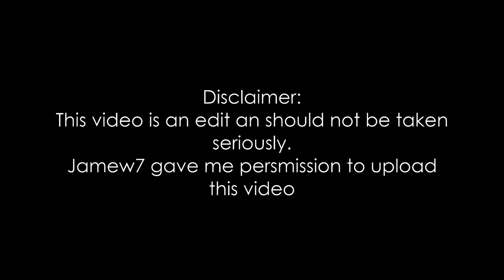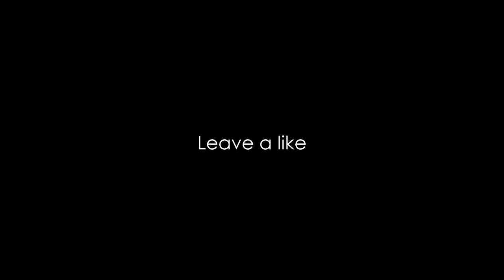Jamew7 Middleman 27 BGL SCAM EXPOSED (WTF?!) | (Gone Wrong) PURE 2700 DLS OMG!! - Growtopia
This video took me around a week to make, this is not real, this video is edited - Jamew7 did not scam me.
Also don't dislike or hate - Jamew7 gave me permission to upload this video!